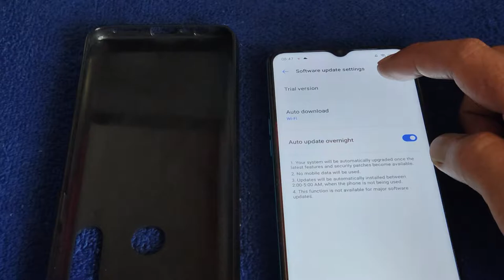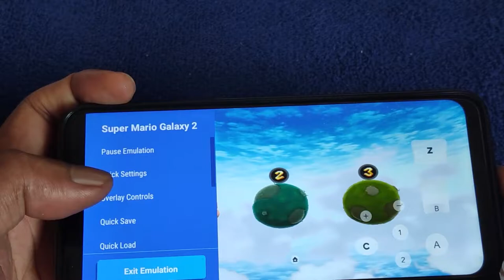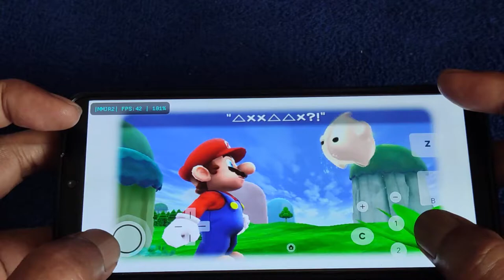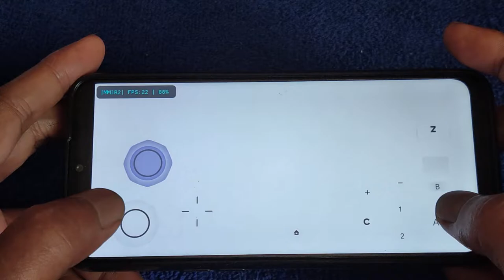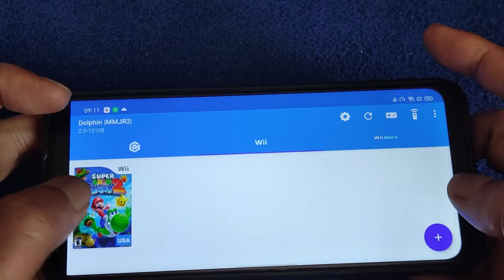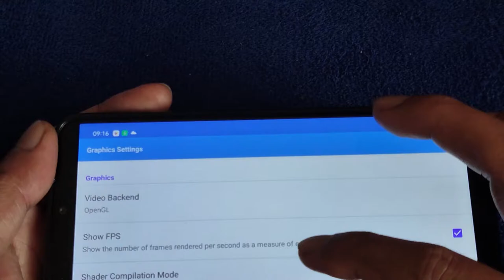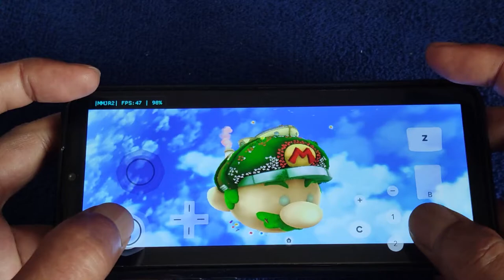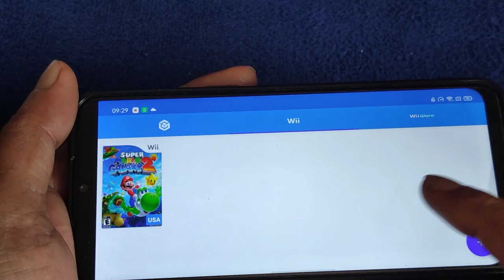Super Mario Galaxy 2 Realme C3 | MMJR V2.0 - 15108 | using openGL and Vulkan at 60fps